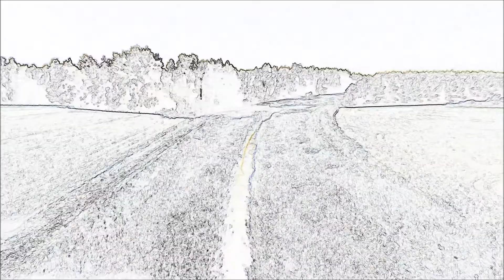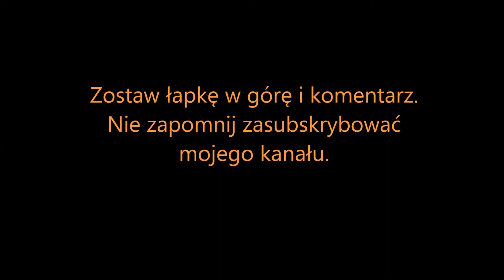Parrot Bebop footage 11.